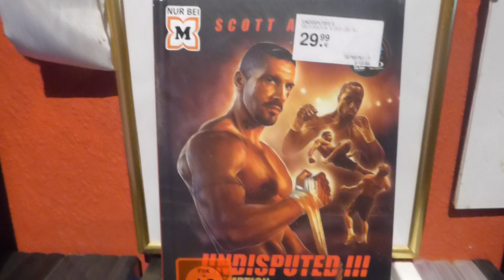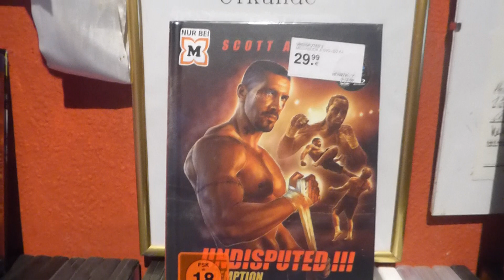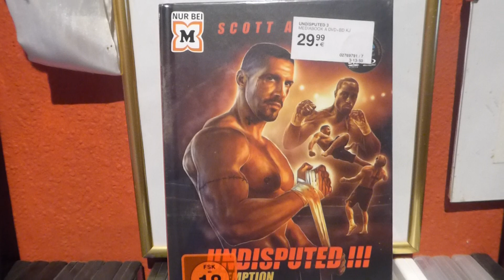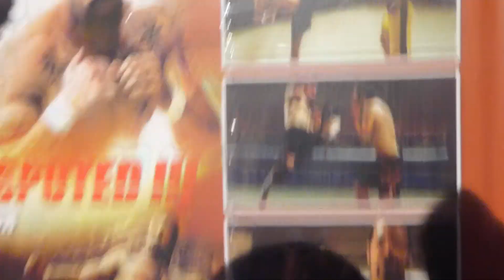Li Funk Geschenk an Film Freak Marcel Yuri Boyka Mediabook Undisputed 3 :)